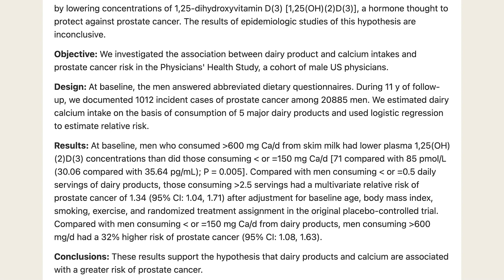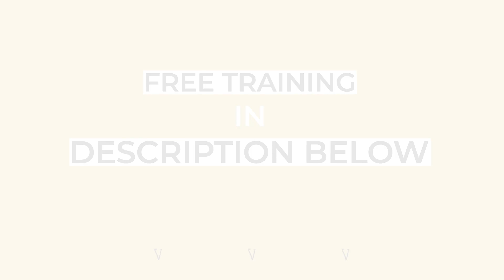🥛 Is Milk Good For Diabetes? What about Dairy Products? 🧀🧈